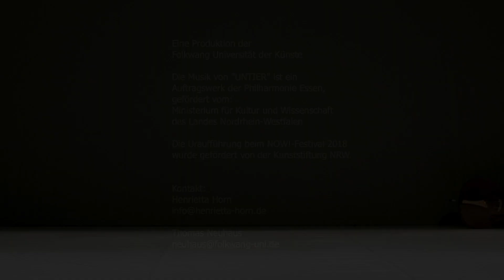Untier Mittschnitt der Premiere 26.10.2018 beim Festival NOW! form per form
Weniger Ungetüm als vielmehr eine keiner Norm entsprechenden Kreatur, so stellt auch dieses Stück Normen des Zusammenwirkens der Sparten lustvoll in Frage. „Untier“ führt Ansätze früherer Arbeiten weiter, wie z.B. „Kaiserkleider“ und „Rotlicht“ von Henrietta Horn, oder Arbeiten des Theaters der Klänge (u.a. Modul|a|to|r, Hoereographien, Suite intermediale, Vanitas) mit Thomas Neuhaus als Komponist, Programmierer und Mitentwickler des Interaktionskonzepts.

Konzept und Inszenierung: Henrietta Horn und Thomas Neuhaus – Choreographie: Henrietta Horn – Komposition: Thomas Neuhaus – Licht- Videodesign: Reinhard Hubert – Kostüm: Margit Koch

Tanz: Sara Koluchová,Yen Lee, Pierandrea Rosato, Etienne Sarti, Ivan Strelkin
Musik: Kontrabass: Endika Rodriguez, Flöte: Xueqing Wang – Live-Elektronik: Thomas Neuhaus

Videoproduktion, Schnitt und Tonmischung: Maximilian Schmitz
Kamera und Farbkorrektur: Peter Schulz

Die Musik von „Untier“ ist ein Auftragswerk der Philharmonie Essen, gefördert vom Ministerium für Kultur und Wissenschaft des Landes Nordrhein-Westfalen und der Kunststiftung NRW.
Die Philharmonie Essen richtet NOW! gemeinsam mit der Folkwang Universität der Künste, der Stiftung Zollverein, dem Landesmusikrat NRW und PACT Zollverein aus.